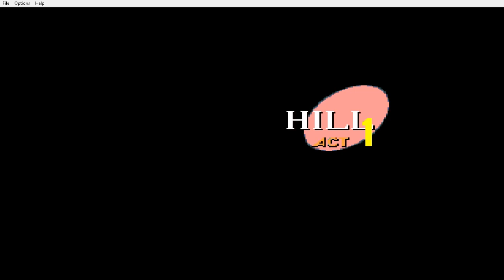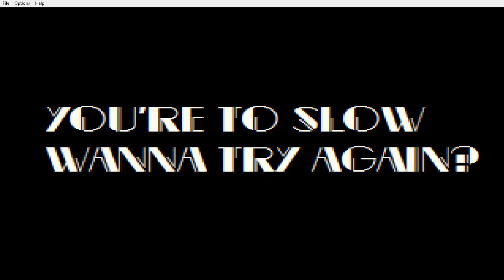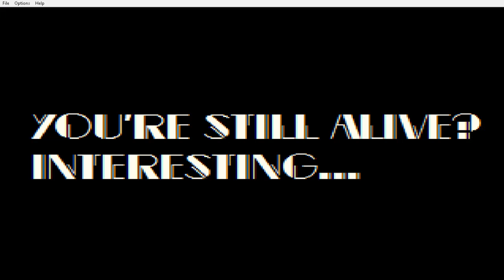Sonic.exe: Super Sonic 21 Edition - Bad ending!